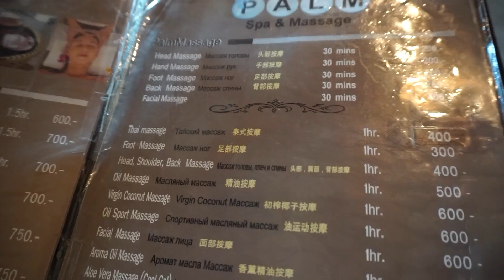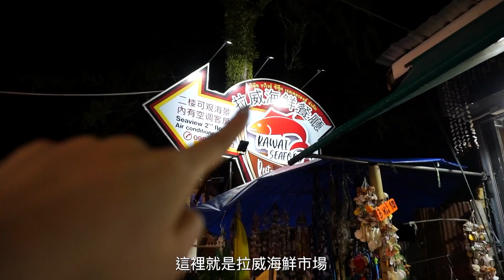Phuket 悠悠閒 | 好誇張的巨型煎蠔餅 · 走到哪吃到哪 · 小心被坑的海鮮市場 | 布吉Travel Diary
婚禮後第二天，在布吉島到處逛逛吃吃
和我們一起享受假期的開始吧☀️